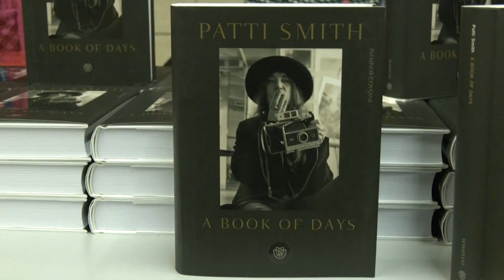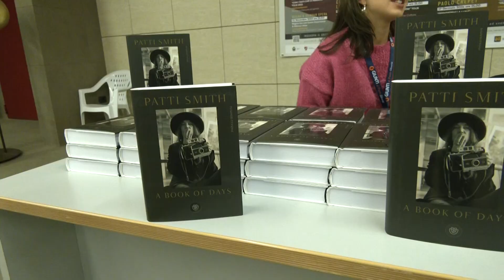𝗣𝗔𝗧𝗧𝗜 𝗦𝗠𝗜𝗧𝗛 𝗖𝗘𝗟𝗘𝗕𝗥𝗔 𝗜𝗟 𝗥𝗢𝗖𝗞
La “sacerdotessa” Patti Smith incanta l’auditorium di Isernia con un concerto-rito tra rock e poesia